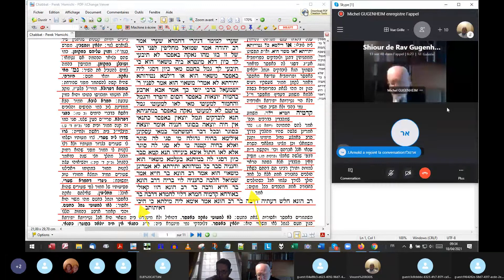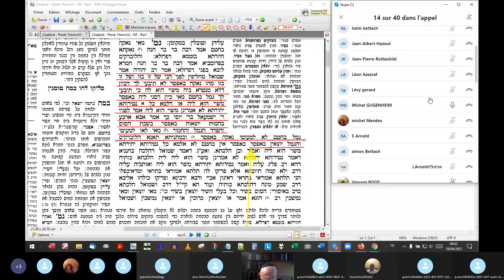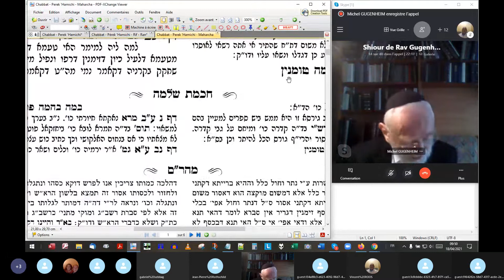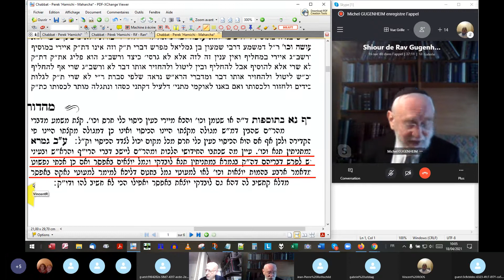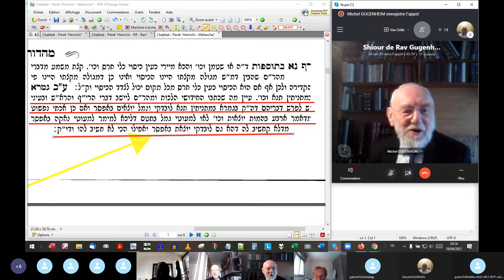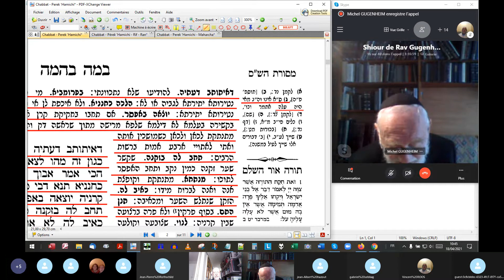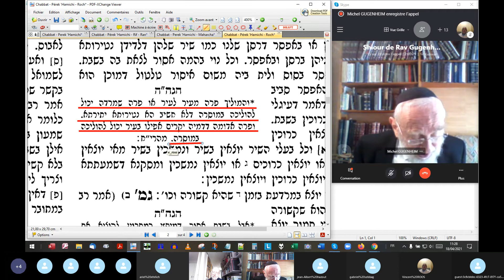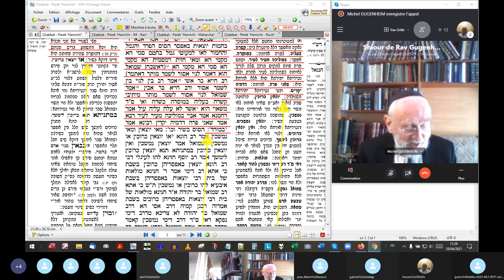Cours dimanche 18 avril 2021 Chabat 51b 52a